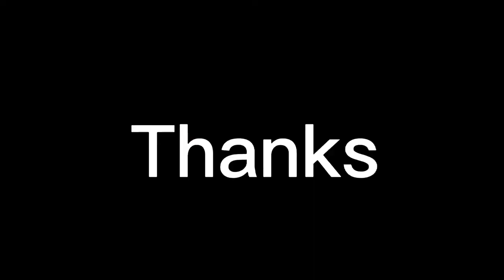ขุดต่อเหลือง khawb daiv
ขุดต่อ